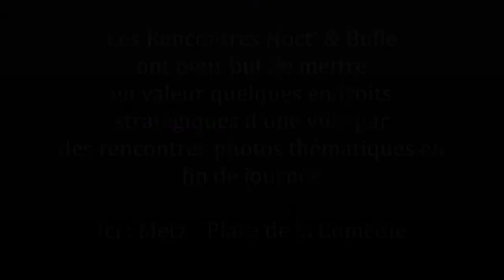Noct' & Bulle Juillet 2020 - Visite du Futur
Fin juillet 2020 - Place de la Comédie, Metz
Visite du futur
Organisatrice : Lady Bulle Studio
Partenaire : Collectif Lorrai pour l'Image Créative
Modèles : Marilyne Daphné, Laea d'Avalon, Lola Yuri et Hatchi, Van Hitman, Nina Swan
Photographes : Loïc Colas, Virgile Arcella, Laurent Marx, Dominique Lutz, Jean-Luc Winkel, Roger Antoine, Robyan Foto, Xavier Vanneste